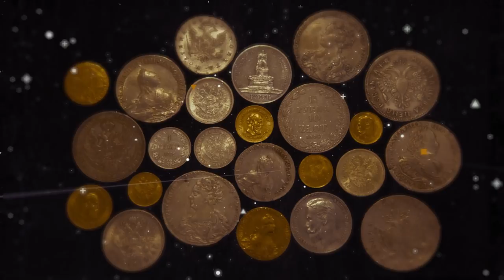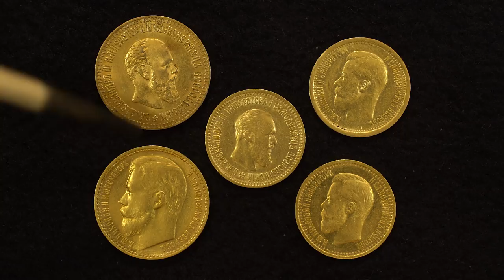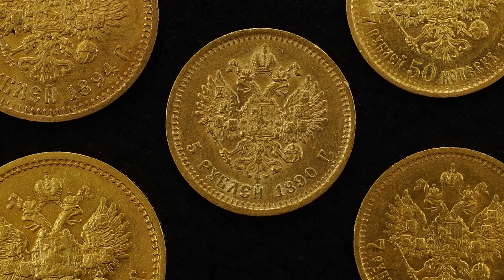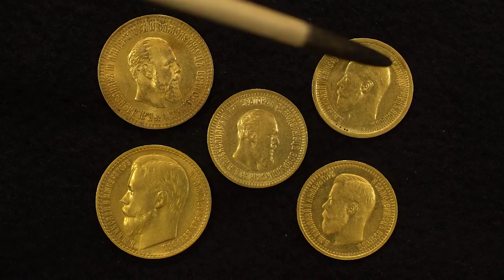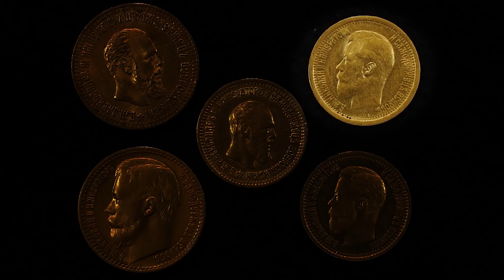✦ 7 РУБЛЕЙ 50 КОПЕЕК 1897 ГОДА ✦ Нумизматика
Всё о 7 - 50. Странный номинал, популярная монета.  Дмитрий Юрьевич Савин рассказывает...